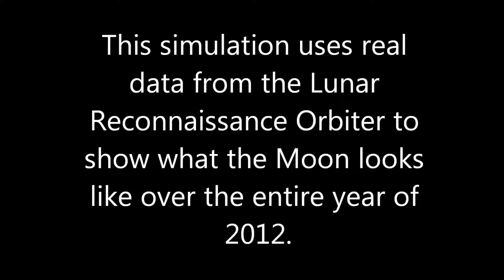The Moon an hour by hour Time Lapse Visualization for a Full Year